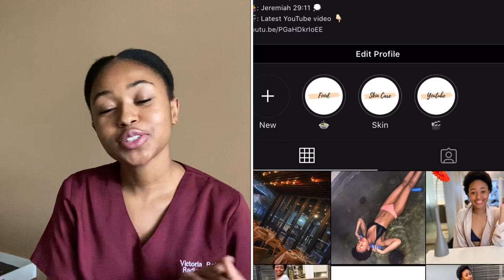What is Radiography? | Q and A | What you need to know about the course | South African Youtuber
Hey guys. Like I promised, here’s my “get to know Radiography” video. If you know anyone who’d benefit from watching the video then please do make them aware.